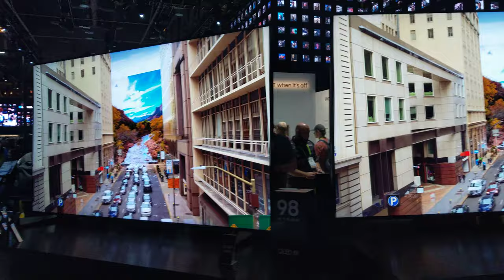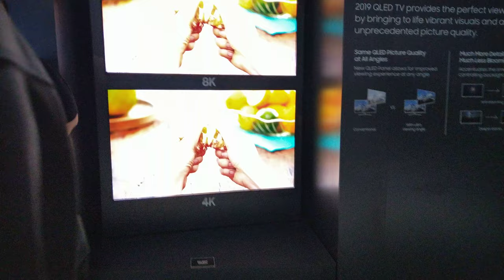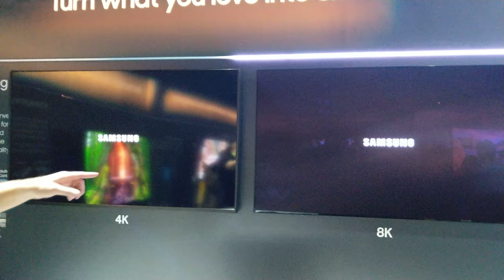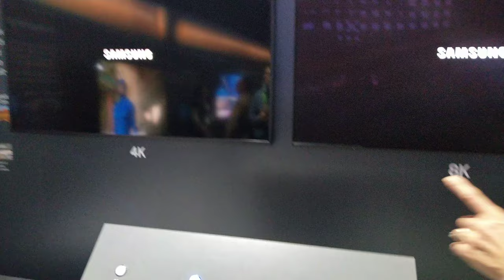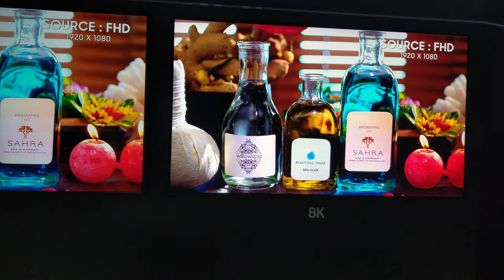Samsung 98" QLED 8K HDR Television, CES 2019 [4K Video]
Samsung -
8K HDR QLED Television
65, 75, 82, 85 inch options as well.
Samsung Quantum Processor